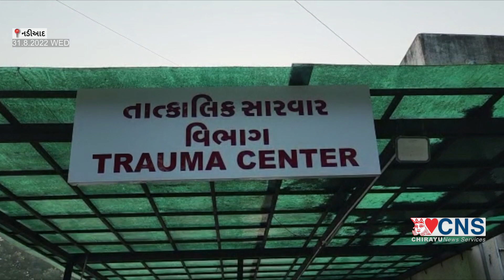NADIAD : પંડાલ નું કામ કરતા વીજ કરંટે લીધો 2 નો ભોગ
નડિયાદમાં એક ઘટના એવી બનવા પામે છે કે અત્યારે ઠેર ઠેર ગણપતિ દાદા ના પંડાલ નું કામ ચાલી રહ્યું હોય ત્યારે ઘણા બધા લોકો મંડપ નું કામ કરતા હોય છે ત્યારે પ્લીઝ રોલ પર આવેલ ગીતાંજલી સોસાયટી આગળ મંડપનું અધૂરું કામ કરતા અને તેને પૂર્ણ કરવા ગયેલ ભૂમેલના જીતેન્દ્રભાઈ ગોરધનભાઈ તળપદા અને તેના સાથે ભાઈઓ આ મંડપનું કામ કરતા હતા ત્યારે મંડપ ની ઉપર પ્લાસ્ટિક ની તાડપત્રી નાખતી વખતે તે 11000 કેવી લાઈનને માથાના ભાગે અડી જતા જતા ત્યાં ઉપર ચડેલા ત્રણ વ્યક્તિઓને કરંટ લાગ્યો હતો તેમાંથી બે વ્યક્તિઓને ઘટના સ્થળે જ મોત થઈ ગયો હતો તેમાંથી એક વ્યક્તિ  ભૂમિલ ન હતો અને બીજો વ્યક્તિ ગોધરાનો હતો જાણવા મળેલ છે આ બંને વ્યક્તિઓને નડિયાદ સિવિલ હોસ્પિટલ ખાતે પોસ્ટમોર્ટમ માટે મોકલવામાં આવ્યા છે